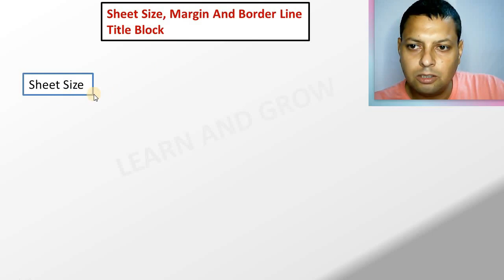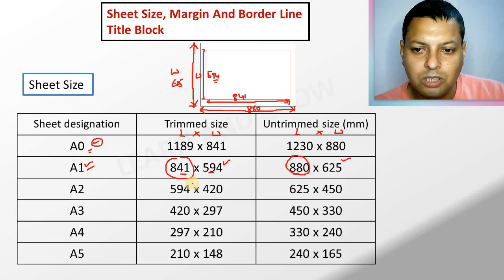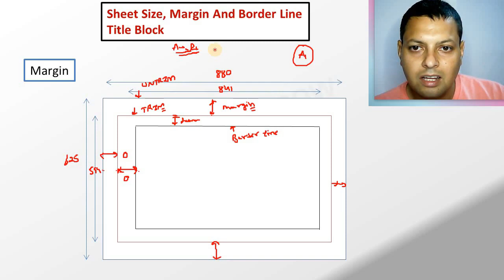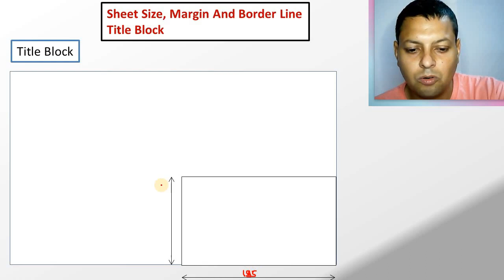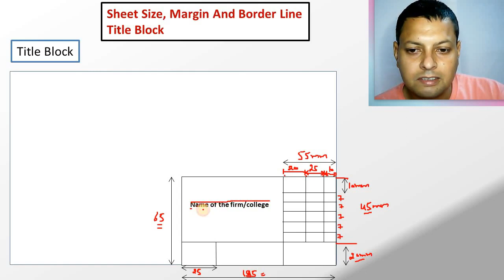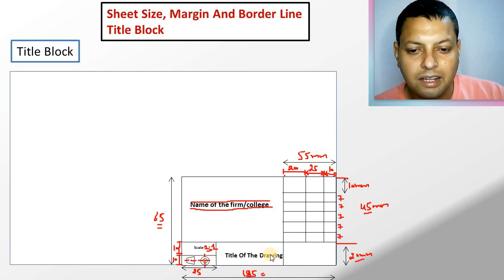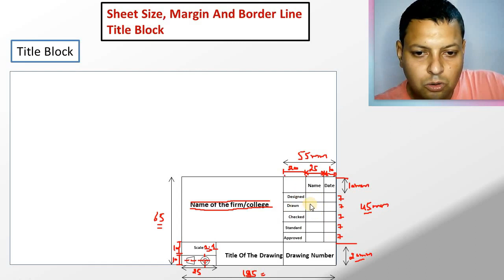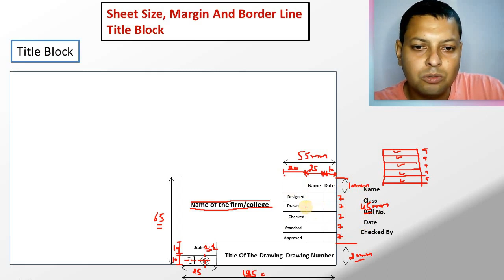Engineering Drawing - Sheet Size, Margin And Border Line And Title Block (Hindi)